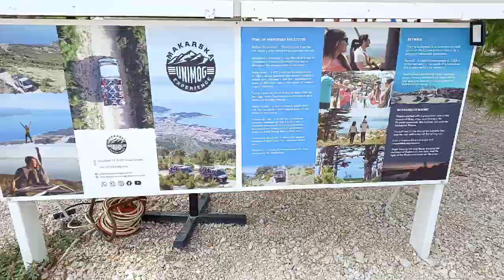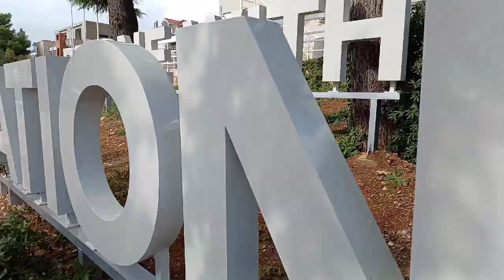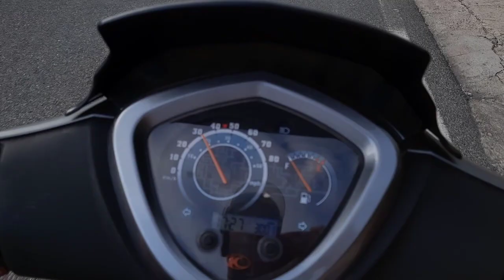Chorwacja, Croatia, Makarska Tucepi, Baska Voda, Biokovo, Skywalk Sunset cz.II wrzesień 2022r.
cześć II